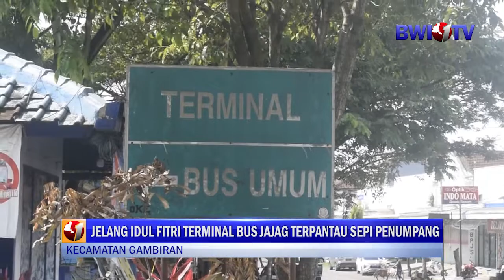JELANG IDUL FITRI TERMINAL BUS JAJAG TERPANTAU SEPI PENUMPANG